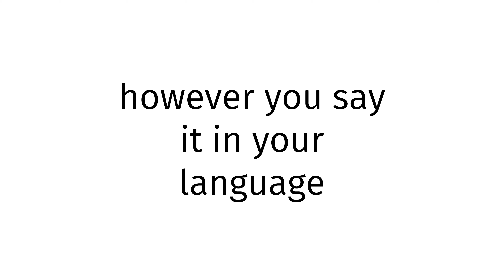How to pronounce Manchu XXX BLUE FILM?(CORRRECTLY)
Welcome!
Throughout the entirety of my channel, you will learn to pronounce vocabulary the correct way. In today’s video, you will learn to pronounce Manchu XXX BLUE FILM the correct way.
Timestamps below:
0:00 intro
0:27 word of the day
0:37 examples of word
0:51 ending